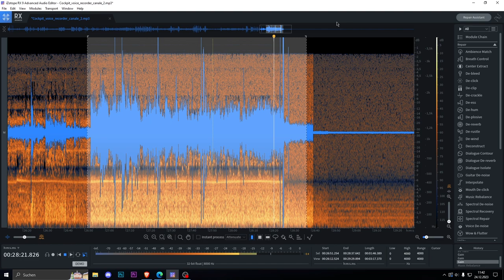NEW Enhanced CVR | Itavia Flight 870 | 27. June 1980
Sorry but this video only contains the last 1:45 minutes.
Credits are going to @chilloutJr

Credits for the photo:
Page URL: